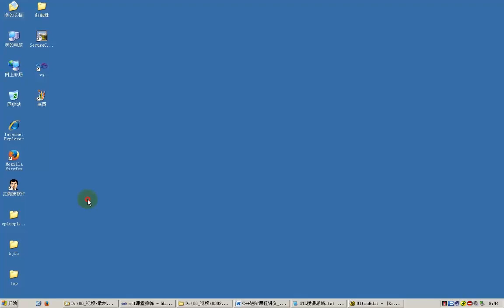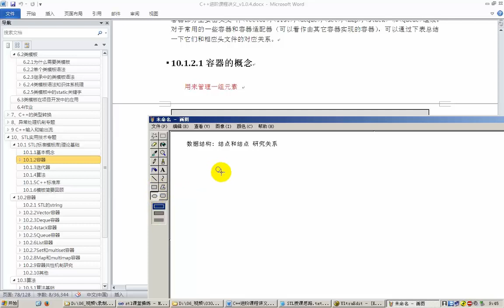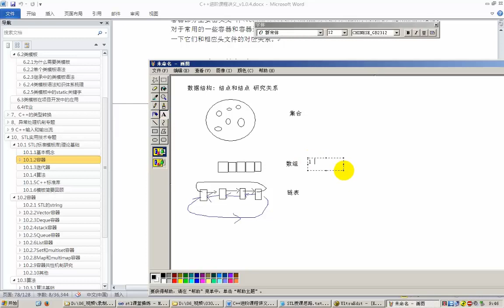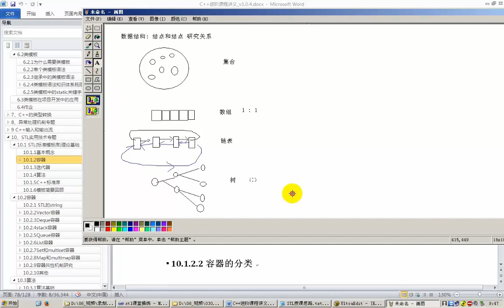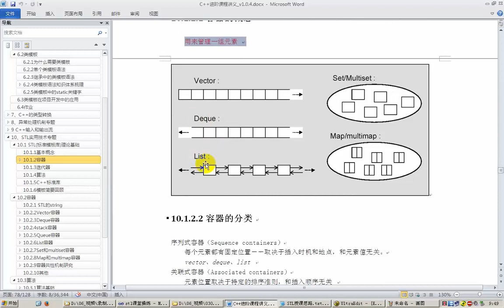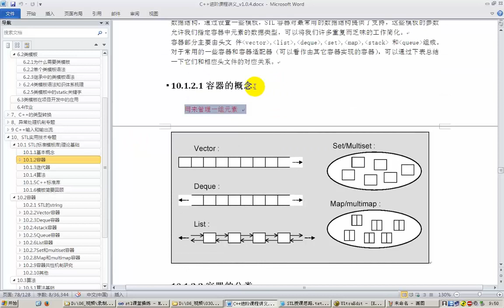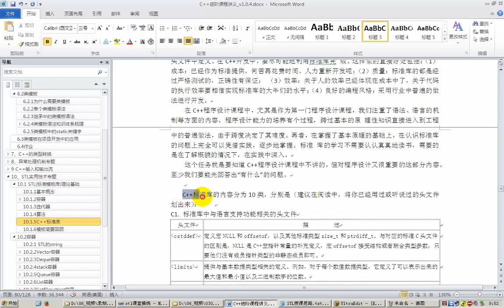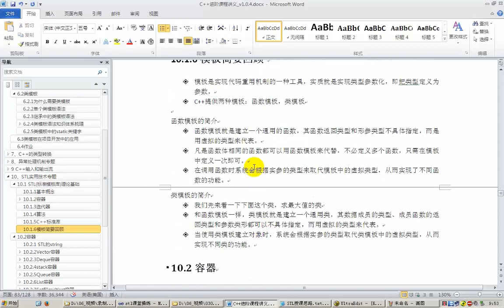46 stl理论知识 基本概念串讲